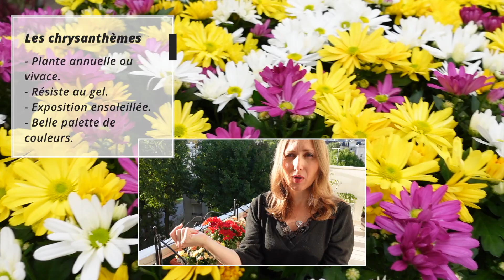🌸 JARDINIÈRE FLEURIE POUR L'AUTOMNE : REMPOTAGE ET CONSEILS D'ENTRETIEN 🍂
✿ Aujourd’hui je vous montre comment créer de superbes jardinières fleuries pour l’automne. Elles prendront place sur votre balcon, votre terrasse ou même sur un rebord de fenêtre !
Je vous explique quelles plantes j’utilise (asters et chrysanthèmes) et comment composer vos jardinières : quel terreau pour rempoter, quel taille de pot, quelle orientation, quel entretien (engrais, taille des fleurs fanées, arrosage…)
Ce sont des jardinières de préférence pour un balcon ensoleillé ou mi-ombragé.

Dans cette vidéo, j’utilise :
Terreau universel sans tourbe eco responsable
Ma pelle de jardinage (déplantoir)
Engrais plantes fleuries

Tuyau d’arrosage à dévidoir
Pot à réserve d’eau diamètre 40cm
Ma griffe de jardinage
Paillis cosses de sarrasin
Terreau potager

✿ Mes boutiques plantes préférées :
All My Plants, mon e-shop de plantes d’intérieur et accessoires de jardinage
Sunnyplants, boutique de plantes succulentes rares :

✿ Mes favoris pour le rempotage
Terreau Poids Plume
Terre dite de bruyère
Véritable terre de bruyère
Tourbe de sphaigne
Chips de coco
Fibre de coco

Arrosoir plantes d’intérieur
Poire d’arrosage
Réserve d’eau oiseau Scheurich
Étiquettes pour les plantes

✿ Je filme avec :
Ma caméra
Mon enregistreur de son
Mon éclairage
Mon trépied

✿ Certains produits peuvent m’avoir été offerts, je ne vous les propose que s’ils me plaisent :-) Certains liens peuvent être des liens d’affiliation, ce qui signifie que je reçois une petite commission si vous cliquez ou achetez, mais le produit ne vous coûte pas plus cher. Ceci soutient ma chaîne et me permet de continuer à faire mes vidéos. Merci pour votre aide !

✿ Illustration au mur : Kristina Kemenikova Instagram @kristinakemenikova
Illustration sur mon étagère : Benson Shum Instagram @bshum79